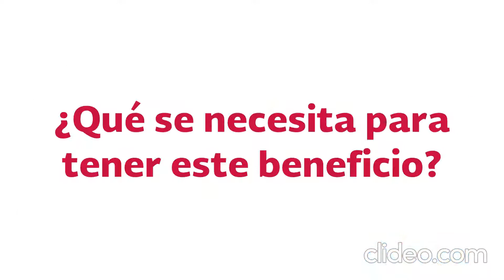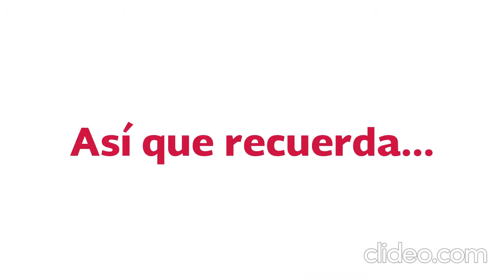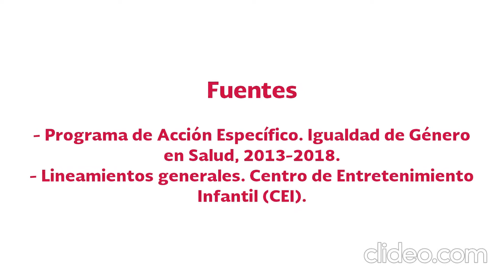7 5 CEI PIGS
7 5 CEI PIGS